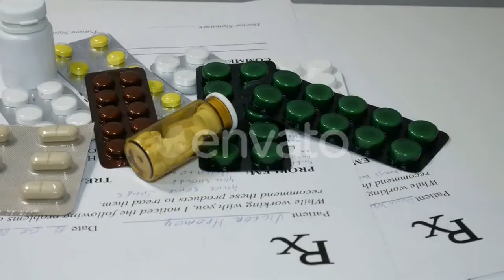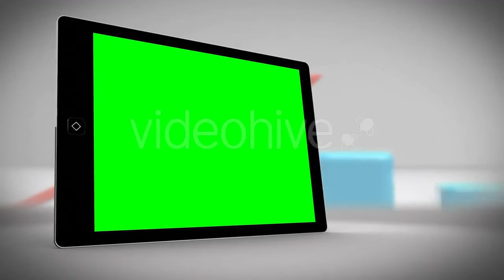Aerial Bridge - (construction) Stock Footage | Mega Pack +40 items